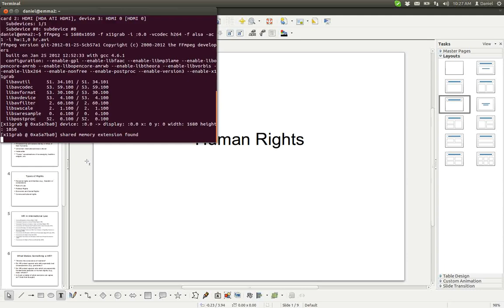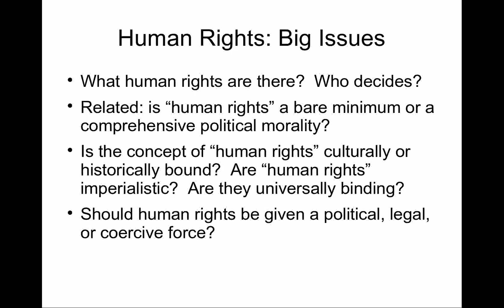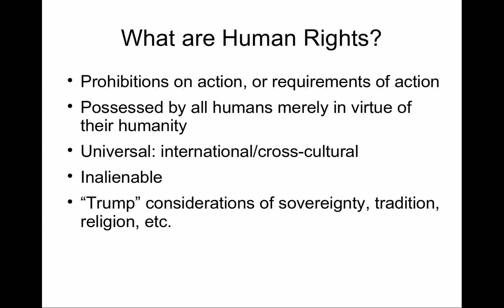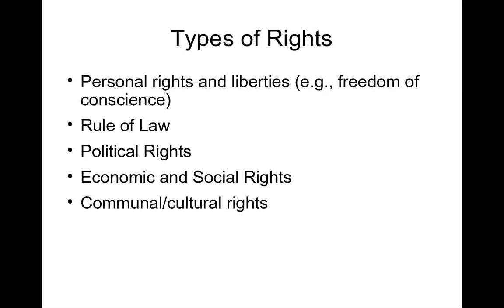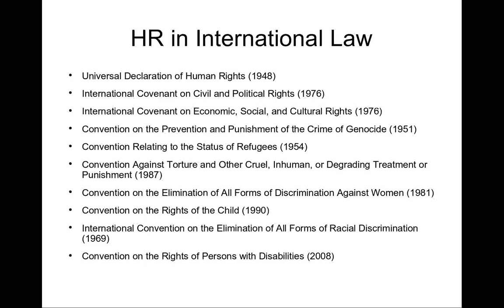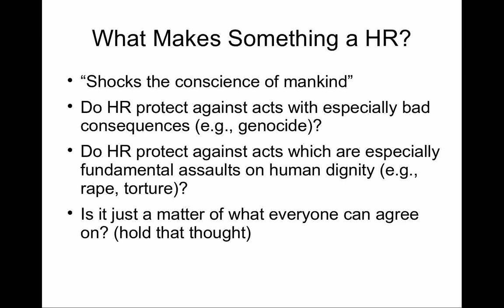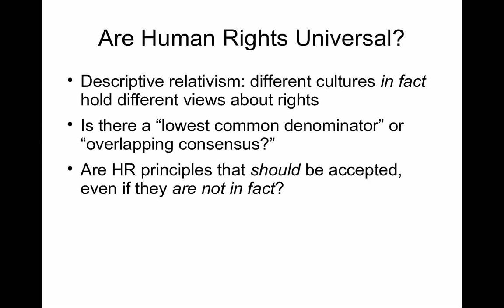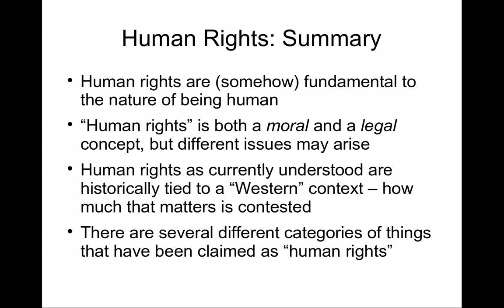Human Rights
This is a brief and thoroughly confusing lecture on human rights.